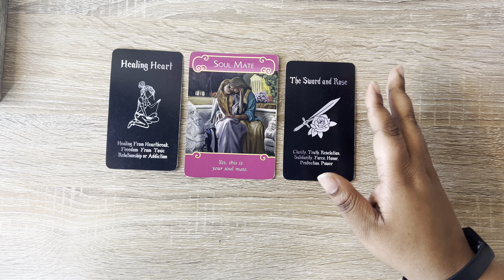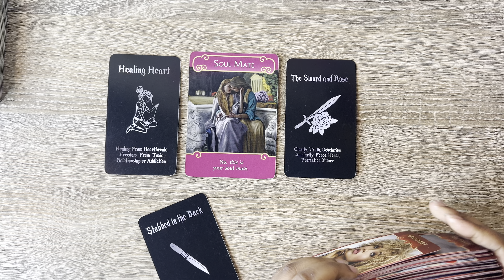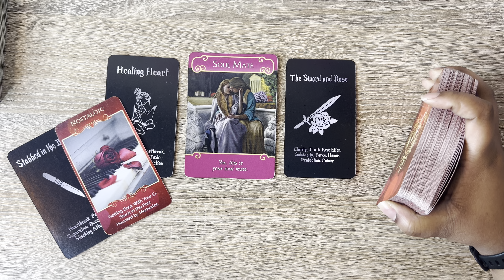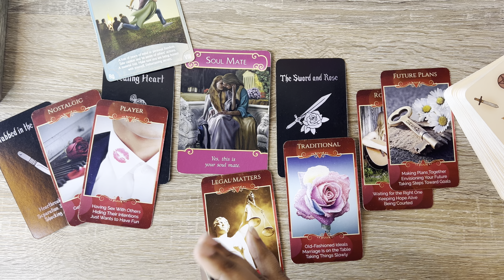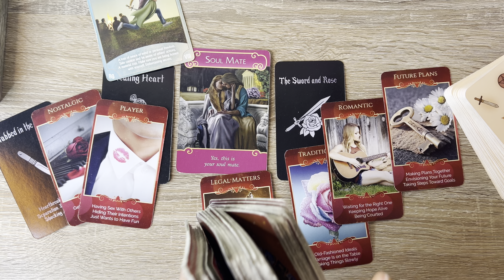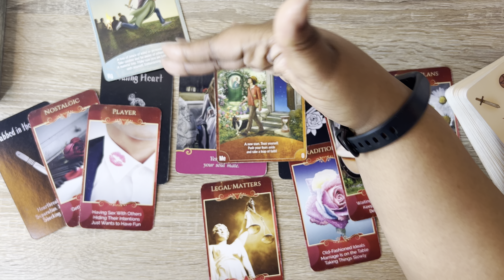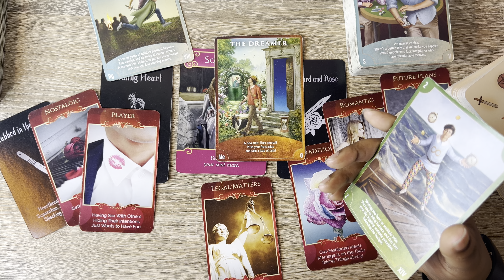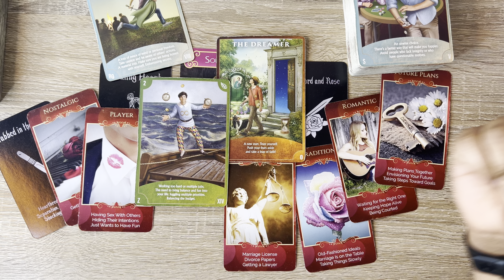Cancer Tarot ♋️ Your Soul Mate Revealed: A Perfect Match For Cancer 💕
𝘈𝘭𝘭 𝘴𝘪𝘨𝘯𝘴 𝘢𝘳𝘦 𝘸𝘦𝘭𝘤𝘰𝘮𝘦𝘥 𝘵𝘰 𝘸𝘢𝘵𝘤𝘩 𝘵𝘩𝘪𝘴 𝘤𝘢𝘯𝘤𝘦𝘳 𝘵𝘢𝘳𝘰𝘵 𝘳𝘦𝘢𝘥𝘪𝘯𝘨, 𝘣𝘶𝘵 𝘵𝘩𝘪𝘴 𝘳𝘦𝘢𝘥𝘪𝘯𝘨 𝘰𝘯 𝘵𝘩𝘪𝘴 𝘢𝘭𝘭 𝘤𝘢𝘯𝘤𝘦𝘳𝘪𝘢𝘯 𝘤𝘩𝘢𝘯𝘯𝘦𝘭 𝘸𝘪𝘭𝘭 𝘮𝘰𝘴𝘵 𝘢𝘤𝘤𝘶𝘳𝘢𝘵𝘦𝘭𝘺 𝘳𝘦𝘴𝘰𝘯𝘢𝘵𝘦 𝘸𝘪𝘵𝘩 𝘵𝘩𝘰𝘴𝘦 𝘸𝘩𝘰 𝘤𝘰𝘯𝘯𝘦𝘤𝘵 𝘸𝘪𝘵𝘩 𝘵𝘩𝘦 𝘊𝘢𝘯𝘤𝘦𝘳𝘪𝘢𝘯 𝘦𝘯𝘦𝘳𝘨𝘺 🫶🏽

In this cancer tarot reading where the focus is love and relationships, discover the deep insights revealed through this cancer love tarot reading about your love life and potential soulmate connection. Find out what the tarot cards have in store for you as a Cancer sign when it comes to matters of the heart. Get ready to uncover the secrets of your romantic destiny with this soul-stirring love tarot reading. If you're a Cancer looking for answers about love and soulmate connections, this tarot reading is for you

Hi my lovely Cancer 👋🏽

🥰 I am TheeBossLadyB, the B stands for Bridgette!
I'm a highly intuitive 🦀 Cancer Tarot Reader (sun sign)

VIDEO TIMESTAMPS:
00:00 Intro
1:53 Reading Begins
29:49 Outro

If you're interested in 1:1 Spiritual, Business or Tarot Mentorship/Coaching schedule your 𝘍𝘙𝘌𝘌 call to apply to work with me here 👉🏽

It is truly appreciated & I claim you’ll receive it back tenfold.

BossLadyB, LLC accepts no liability or responsibility for any action a client or viewer chooses to take.

(𝐁𝐄𝐖𝐀𝐑𝐄 𝐎𝐅 𝐒𝐂𝐀𝐌𝐌𝐄𝐑𝐒 𝐈 𝐖𝐈𝐋𝐋 𝐍𝐄𝐕𝐄𝐑 𝐀𝐒𝐊 𝐘𝐎𝐔 𝐅𝐎𝐑 𝐌𝐎𝐍𝐄𝐘)